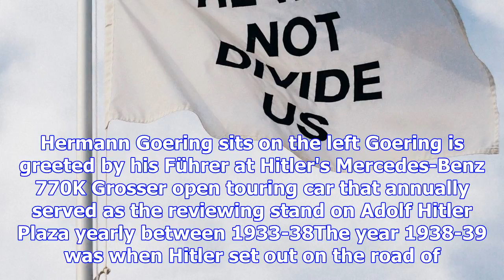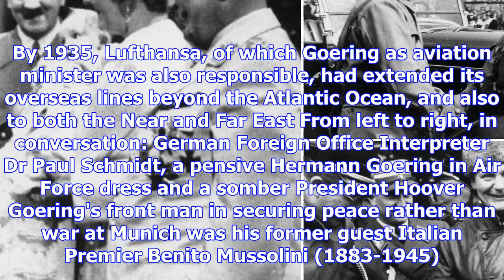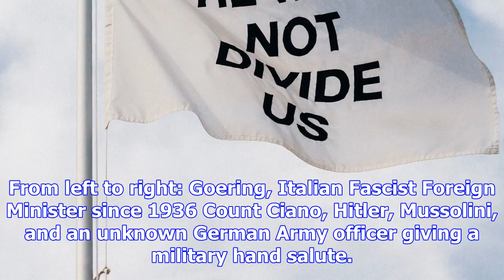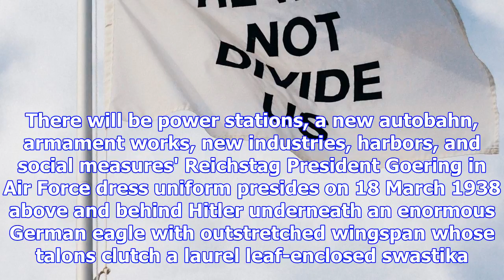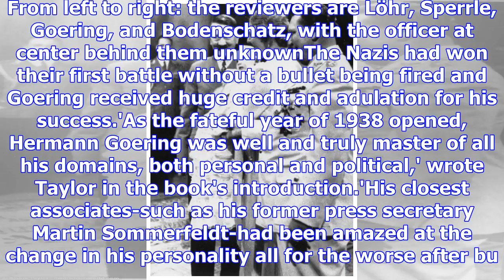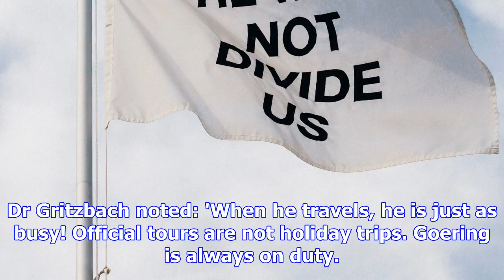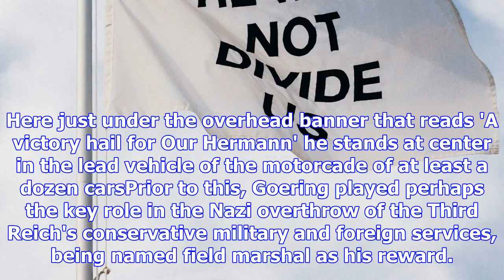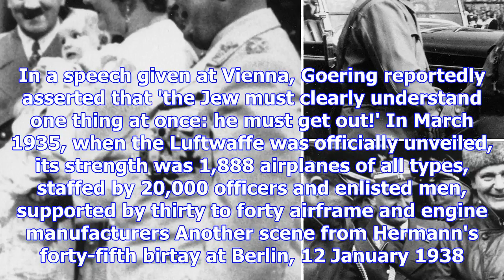New book illustrates the nazis before war broke out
Published: 07:29 EST, 8 December 2017 | Updated: 11:29 EST, 8 December 2017 Fascinating photographs ...